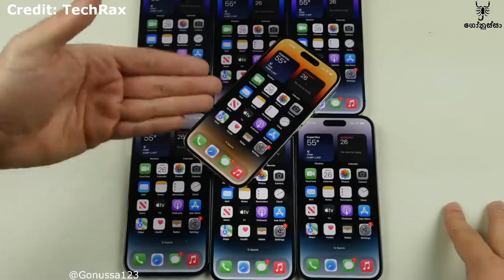iPhone 14 ඕන කෙනෙක් ඉන්නවනම් අල්ලගන්න පුළුවන්, බිමට වැටෙන්න කලින් 😊